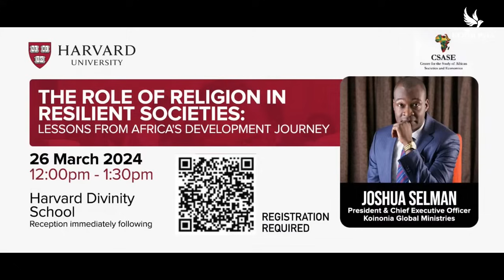Apostle Joshua Selman @ Harvard University || Faith-based Organisations & African Development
Apostle Joshua Selman delivered this lecture at Harvard University Divinity School on March 26, 2024 on the theme:"The Role Of Religion in Resilient Societiesl: Lesson's from Africa's Development Journey."